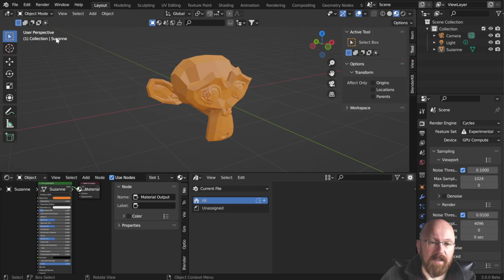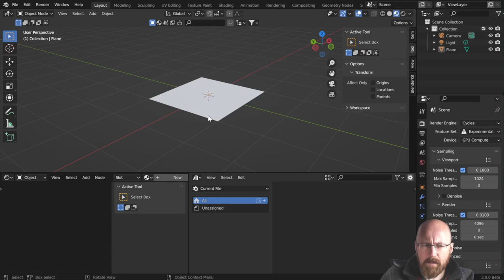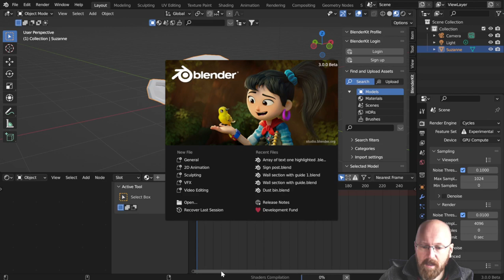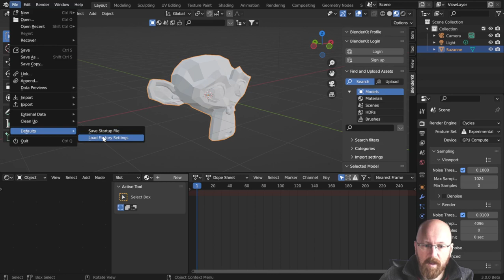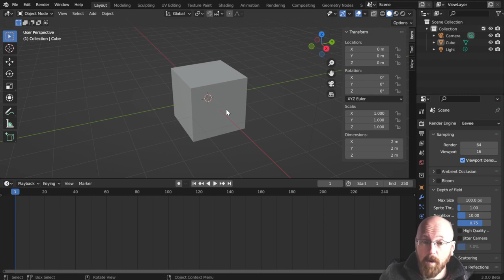Blender start-up default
Blender tutorial of how to save time with customizing your default startup of Blender.